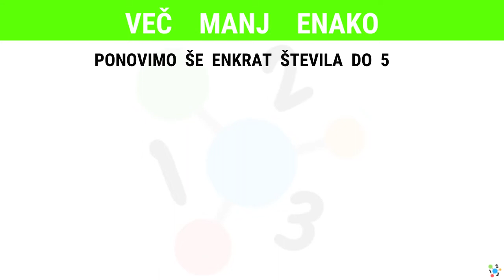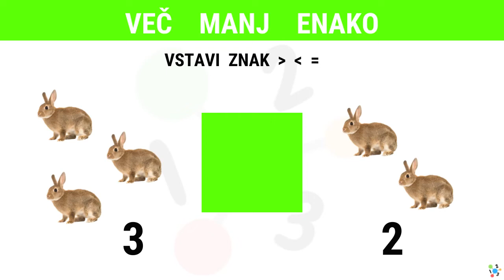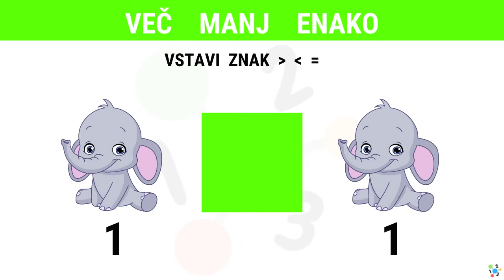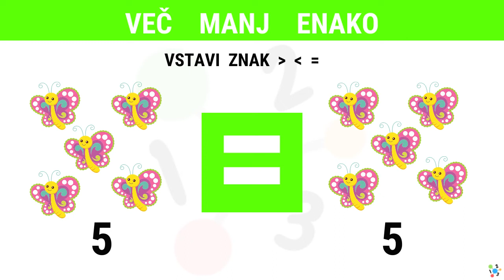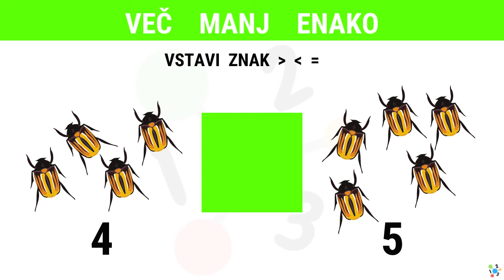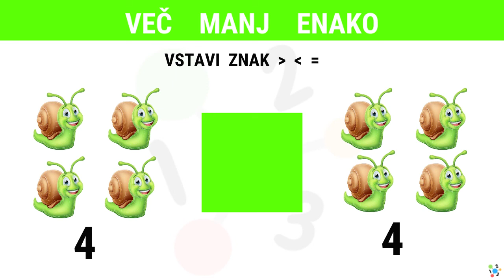VEČ MANJ ENAKO | Matematika 1. razred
Foto: Canva

Glasba:
1. Broccoli on my plate
2. Humpty Dumpty

Hvala za ogled in naročilo na naš poučno zabavni kanal za otroke.
Otrokom naredimo učenje enostavno, zabavno, predvsem pa v veselje.
P.S. Video ustvarimo tudi na pobudo naročnikov, če je vsebina primerna za otroke.

Fun Learning KIDS TV

***Delimo znanje, da otroci dosežejo svoje sanje!***